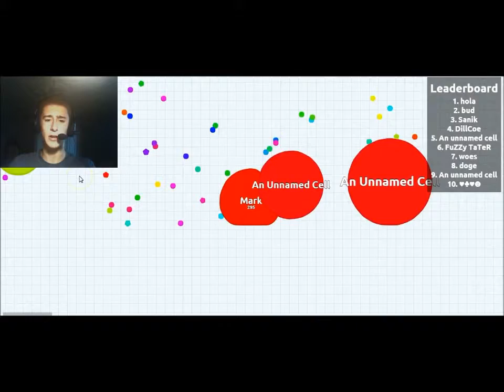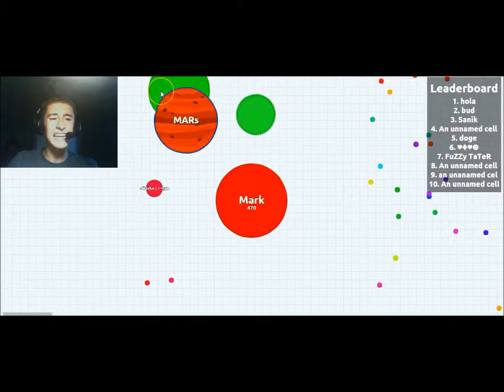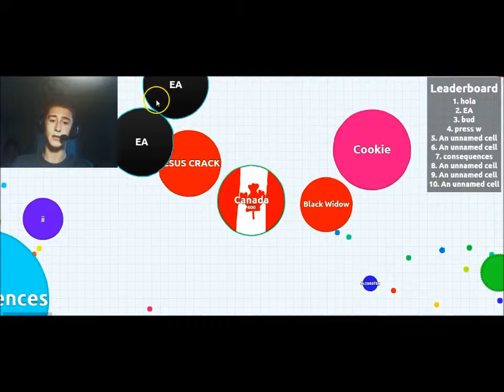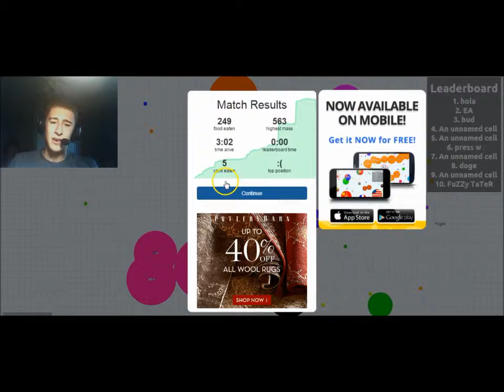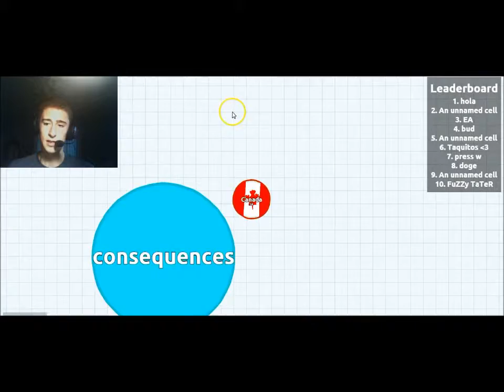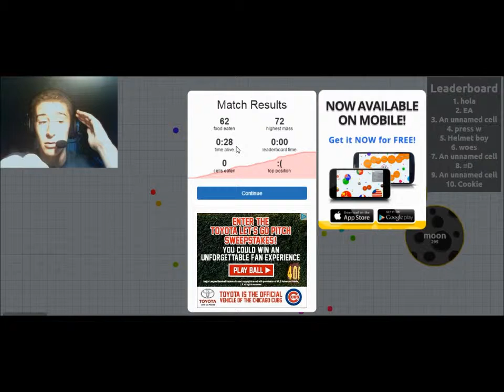Agar.io Episode 2 (With Mark)